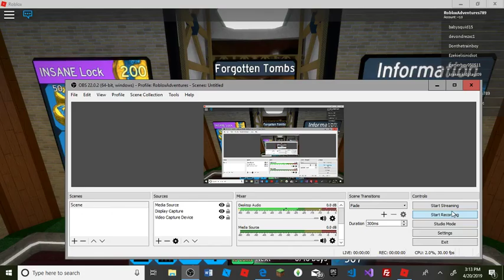Axiom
Lol Axiom.